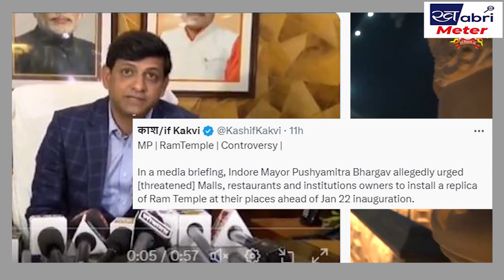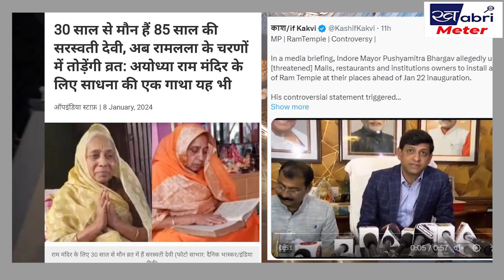Ram Mandir Ayodhya: Jharkhand-dhanbad Saraswati Devi Silence 30 साल तक रामलला के लिए मौन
सरस्वती देवी की उम्र 85 साल है। वे झारखंड के धनबाद में रहती हैं। करीब 30 साल से मौन व्रत में हैं। अयोध्या में राम मंदिर निर्माण के लिए उन्होंने यह संकल्प लिया था। 22 जनवरी 2024 को रामलला की प्राण-प्रतिष्ठा के साथ ही उनका संकल्प भी पूरा होगा। वे रामलला के चरणों में ही अपना व्रत तोड़ेंगी। ‘राम नाम’ के साथ ही उनका ये व्रत टूटेगा।